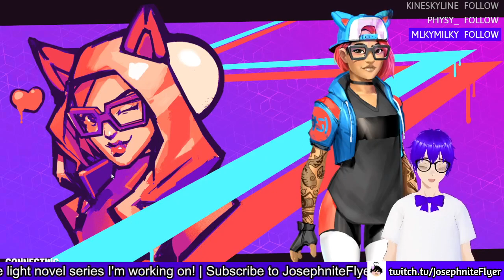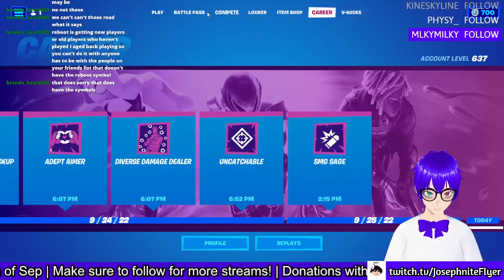Fortnite time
It's Fortnite Battlepass Time again!